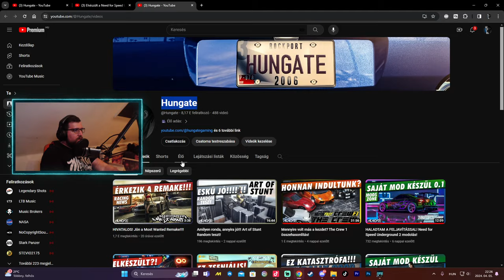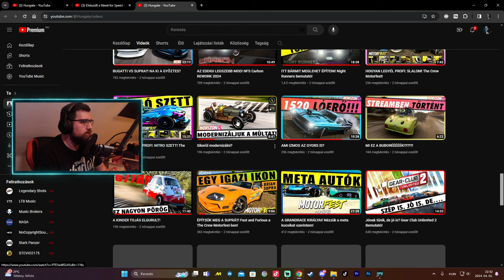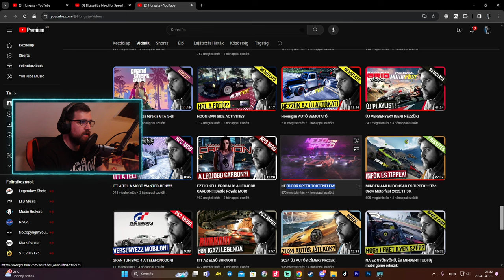Itt a CARBON eddigi legszebb kiadása? Part:2